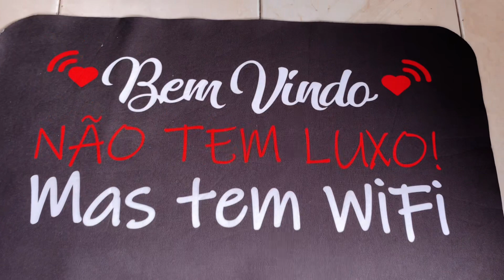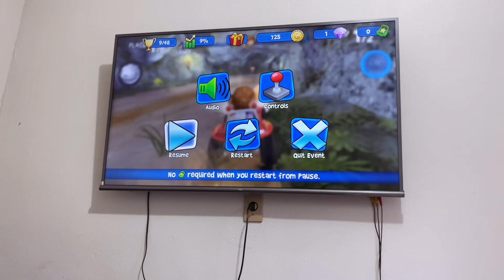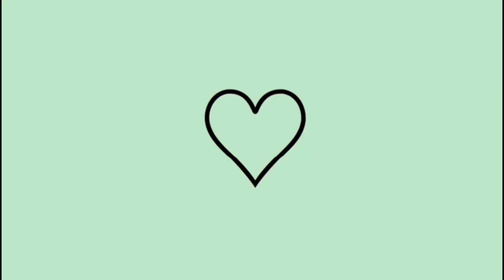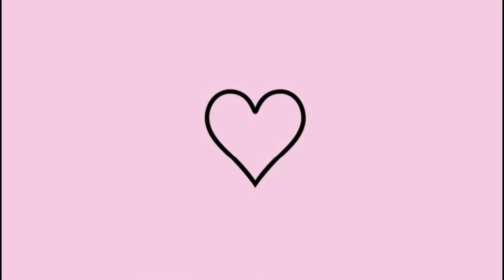TOUR PELA CASA NOVA! MAIS RECIBOS PAGOS DA SHOPEE🏠tour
Olá pessoal vem vindos a mais um vídeo!
No vídeo de hoje fiz um tour pela minha casa nova!
Fiz um tour completo mostrei tudo cada cantinho do nosso vovo lar 🏠
Mostrei também meu novo cantinho do café os nichos que chegaram da Shopee também porta temperos.

Estamos muitos gratos e feliz com o nosso novo cantinho🙌🏼🙏🏻😊

Muito feliz com cada conquistas 🥰

Espero muito que gostem do vídeo de hoje fiz com todo amor e carinho 😍

Contato para a parcerias

Meu Instagram 👇🏼

O salmo 125:
01-03 nos diz: Os que confiam no Senhor são como o monte de Sião, que não se abala, firme para sempre. Como em redor de Jerusalém estão os montes, assim o Senhor, em derredor do seu povo, desde agora e para sempre.